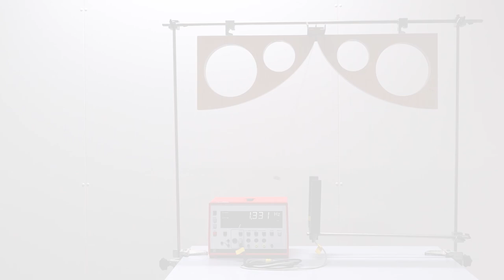Zykloidenpendel und Tautochronie einer Zykloiden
Beim Zykloidenpendel handelt es sich um ein Fadenpendel, dessen Faden auf einer Zykloide abrollt. Dadurch wird die Pendellänge derart verkürzt, dass die Periodendauer unabhängig von der Auslenkung des Pendels ist. Man nennt diese Eigenschaft Tautochronie einer Zykloiden. Anders als beim einfachen Fadenpendel nimmt die Periodendauer für größere Auslenkungen nicht zu.